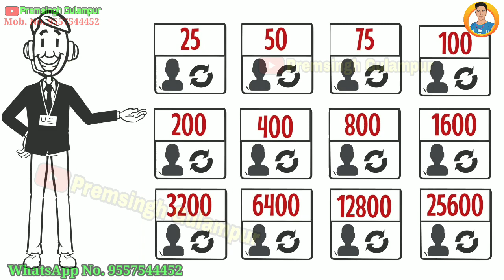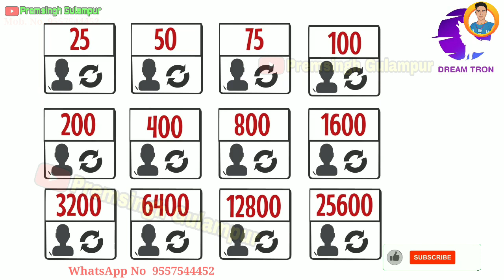Dream Tron Plan in hindi | Forsage जैसा plan Dream tron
*सभी साथियों को नमस्कार*
*DREAM TRON   ही क्यों करना चाहिए*

*DREAM TRON.IO project*

*Smart Contract Decentralized system kya hai ??* _

𝗗𝗿𝗲𝗮𝗺 𝗧𝗿𝗼𝗻 𝗪𝗵𝗮𝘁𝘀𝗔𝗽𝗽 𝗚𝗿𝗼𝘂𝗽

Join Now ✔️✔️

*आपकी बेहतर जानकारी के लिए Your business partner स्मार्ट कांट्रेक्ट एवं डिसेंट्रलाइज सिस्टम से जुड़ी जानकारी साझा करता  हूं जो कि आपको बेहद मत्वपूर्ण है*_

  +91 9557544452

Dream tron में जुडने के लिए click करें🙋‍♂️

👉 स्मार्ट कॉन्ट्रैक्ट एक प्रोग्रामिंग है, ब्लॉक चैन में रन कराया जाता है।

👉यह एक सच्चाई है ब्लॉकचैन की विश्वसनीयता पर आज तक कोई भी उंगली नहीं उठा सकता है !

👉 प्रोग्रामिंग को बनाने वाला ब्लॉकचैन में डालने से पहले इस कोडिंग में कुछ भी बदलाव कर सकता है, लेकिन जैसे ही वो अपने प्रोग्राम को ब्लॉकचैन में डाल देता है उसके बाद वो चाह के भी कुछ नही कर सकता।

👉 वो ना कोई एडिट कर सकता है, ना ब्लॉक कर सकता है ना वापिस ले सकता है।

👉 यानी अब जो भी करेगा सिर्फ ब्लॉकचैन ही करेगा, इस लिए इसको Decentralized सिस्टम कहते है।

👉 जब तक पूरे विश्व में इंटरनेट है, तब तक ब्लॉकचैन है, और जब तक ब्लॉकचैन है तब तक वो प्रोग्रामिंग (कांसेप्ट) है।
अब सवाल ये आता है कि Centralized & Decentralized में क्या फर्क है ?

👉 Centralized सिस्टम का मतलब है कि उसका कोई मालिक (एडमिन) हैं. आब्जर्वर जब चाहे अपने प्लान को बंद कर सकता है, एडिट कर सकता है, किसी की user id को ब्लॉक भी कर सकता है या वेबसाइट बन्द करके सारा पैसा हज़म करके फरार भी हो सकता है।

👉 Decentralized सिस्टम का मतलब ये है, कि उसको कोई बन्द नही कर सकता कभी भी, एडिट नही कर सकता और वो पैसा लेकर फरार भी नही हो सकता !

👉 आज मार्केट में जब भी हम कोई भी सिस्टम बताते हैं, तो सबसे पहला सवाल लोग यही पूछते है कि प्लान कब तक चलेगा और हम लोग उसको गोल-गोल जवाब देते है. क्योंकिं हकीकत यही की कोई भी सिस्टम कब तक चलेगा ये हमे भी पता नही होता था।

👉 इसलिए आज की तारीख मैं सिर्फ और सिर्फ *DREAM TRON * ही दुनियां का पहला 100% Decentralized सिस्टम है मित्रो जिससे आपलोग का फेस वैल्यू खराब ना हो और आप अपने टीम के साथ कई कई वर्षो तक कॉन्फिडेंस से काम कर सके ।

👉ब्लॉकचैन स्मार्ट कॉन्ट्रेक्ट हमें धौखेबाज एडमिन, लालची लीडर्स, फैक अकाउंट आदि से बचाता है, औऱ हमारे पैसे की सुरक्षा करता रहता है!

*सिस्टम ब्लॉकचैन स्मार्ट* *कॉन्ट्रेक्ट पर बना होने के कारण* *सिस्टम Decentralized है*
*Joined a world wide 100% legel and verified *smart contract system*
👍 *DREAM TRON.IO* 👍

*DREAM TRON.IO*
*जॉइन क्यो?

1) 100% डिसेंट्रलाईज़
2) 100% varified
3) 100% पेमेंट
4) 100%सिक्योर
5) नो एडमिन
6) नो कंपनी
7) नो ओनर
*यह दुनियां का पहला सबसे सुरक्षित प्रोग्राम है,जो कभी बन्द नही होगा,लगातार चलते ही रहेगा,प्रोग्रामर ने एक प्रोग्राम डिज़ाइन कर सर्वर पर लोड कर दिया,टोटल आटोमेटिक सिस्टम है,न ही इसमें कुछ चेंज होगा न बदलाब होगा,आज जिस तरह चल रहा है लगातार वैसा ही चलेगा*

➡ Suggested Keyword ➡➡

Premsingh video
Premhelper editing
Premhelper
Premsingh video
Gulampur
Premhelper editing

** IMPORTANT NOTICE